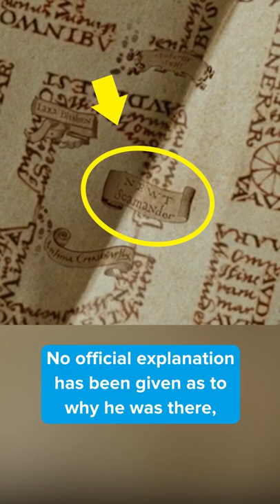Did you know this about FANTASTIC BEASTS AND WHERE TO FIND THEM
Did you know this about Fantastic Beasts and Where to Find Them? Many would assume that this is the first time we see Newt Scamander on screen in the Wizarding World films, but that’s not entirely true. Newt is actually first seen in the Prisoner of Azkaban. When Harry is first given the Marauder’s Map, a closer look shows Newt wandering around the castle. No official explanation has been given as to why he was there, and it’s estimated Newt would have been 96 years old at the time.